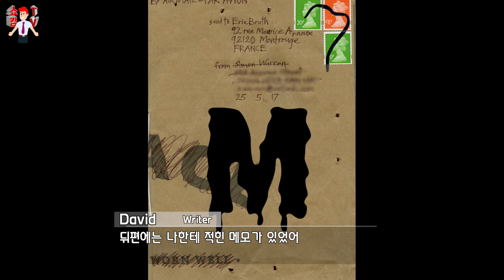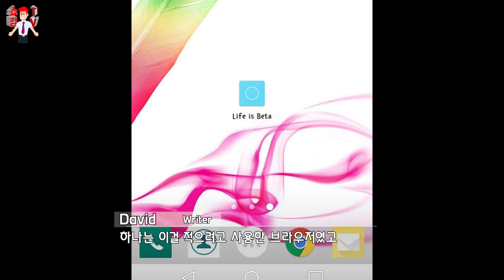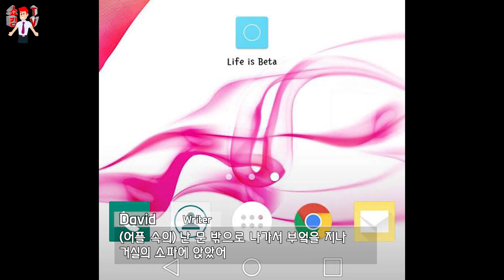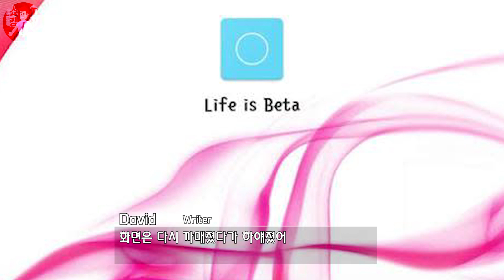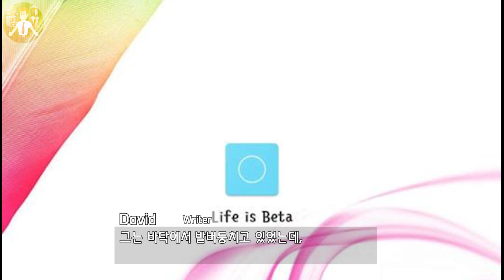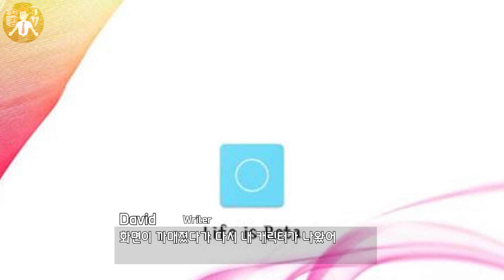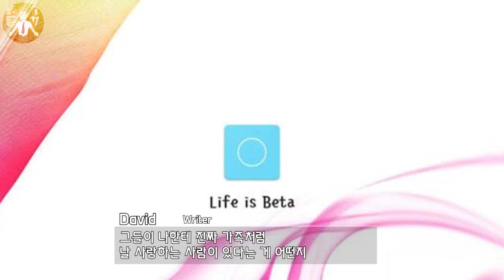【『⚡』】 (무서운 스토리) 난 실종된 지 15년만에 집으로 돌아왔어..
본 영상은 유튜브 광고주 친화 정책에 부합되지 않은 컨텐츠로서 어떠한 광고 수익도 발생되지 않습니다.
따라서 99.99% 후원으로 제작된 점 알려드립니다.

Credit [Reddit - 'I Just Came Back Home After Being Missing for 15 Years' ]
번역